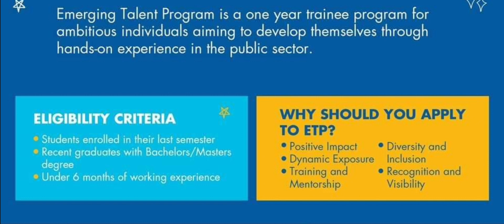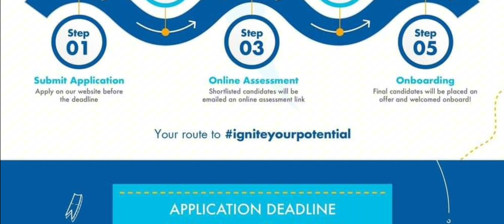How to apply PSDF Emerging Talent Program 2024 | Fresh Graduates opportunities in Pakistan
Punjab Skill development fund has announced Emerging Talent Program 2024. It is a good opportunity for Fresh Graduates. Keep visiting for new jobs/opportunities in Pakistan.